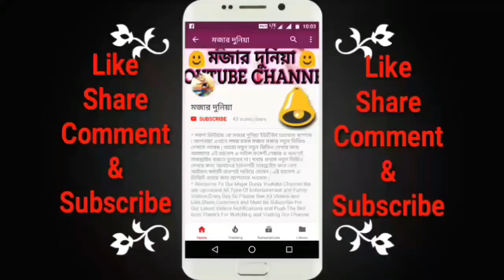Hori Bol Hari Bol | Motua Maha Milan Utsav | Harichand Thakur Festivals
সকল ভিউয়ার কে মজার দুনিয়া ইউটিউব চ্যানেলে স্বাগতম | আপনারা এখানে সমস্ত রকম মজার মজার নতুন ভিডিও দেখতে পাবেন | প্রতিদিন নতুন নতুন ভিডিও দেখার জন্য আমাদের এই চ্যানেলটি অবশ্যই সাবস্ক্রাইব করবেন ও আমাদের চ্যানেলের প্রতিটি ভিডিওতে লাইক, শেয়ার, কমেন্ট করতে ভুলবেন না | সবার প্রথমে আমাদের চ্যানেলের নতুন নতুন ভিডিও দেখতে ও তার নোটিফিকেশন পেতে অবশ্যই মজার দুনিয়া চ্যানেলটি সাবস্ক্রাইব করে পাশের বেল আইকন ঘন্টাটি অবশ্যই দাবিয়ে দেবেন | এই চ্যানেল এ ভিজিট করার জন্য আপনাকে অসংখ্য ধন্যবাদ | ভালো থাকবেন, সুস্থ্য থাকবেন |
Thank's For Watching This Video & Visit Again MOJARDUNIA Get Something New Entertainment.
                              👉 IMPORTANT NOTICE FOR EVERYONE 👈
Content,Everything (Video,Audio,Picture,Etc) is Shoot by My Personal Mobile Phone Camera From My Local Village Area.
          👉 THANK'S FOR SUPPORTING AND CONNECTING US 👈